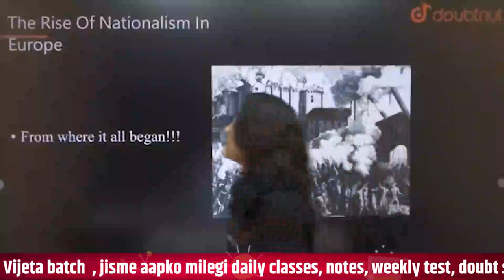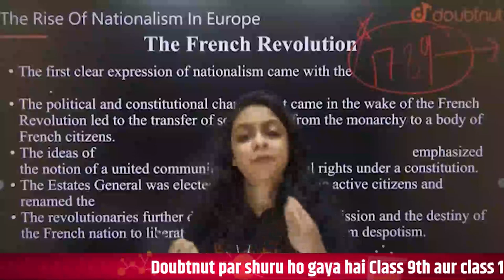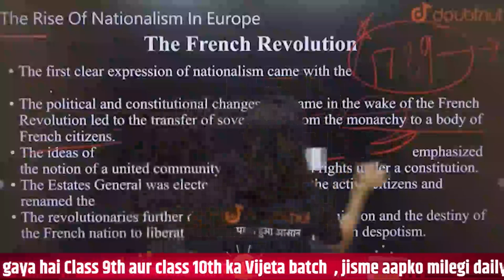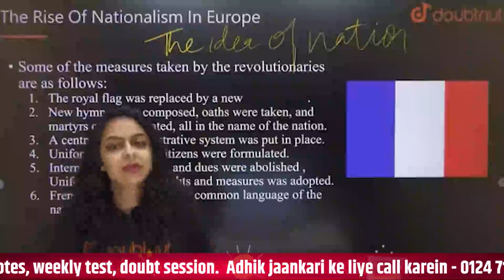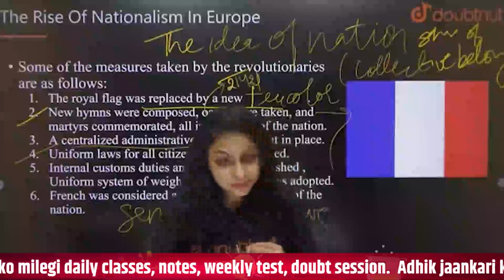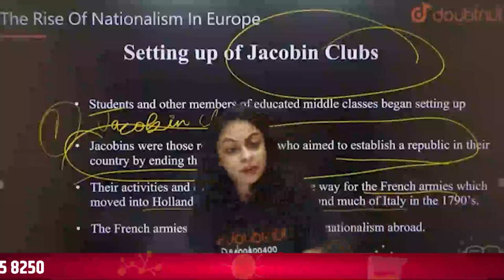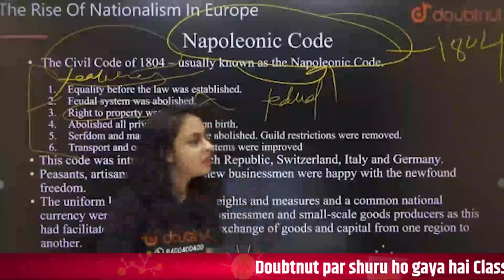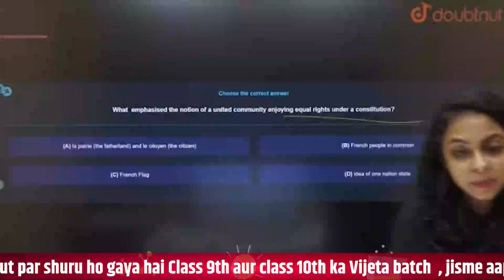The Rise of Nationalism in Europe |Class 10th NCERT | Social Science | Doubtnut | Prachi Ma'am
Iss video me Prachi Ma'am The Rise of Nationalism in Europe ( Introduction ) padayange sath me ye video aapko boards exam preparation ki taiyari me help karega.

Online Class में  Admission लेने के लिए नीचे click करें:

🌎Course Ka Link :
👉Class 10 | CBSE Boards | English Medium:

0:00 - Introduction ( The Rises of Nationalism in Europe )
7:15 -  French Revolution
21:47 - Quiz
24:34 - Chapter Progress
34:26 - Setting of Jacobin Clubs
38:52 - Rule of Napoleon
43:16 - Napoleonic Code
49:24 - End of  Napoleon
51:31 - Chapters Quiz

🌎What Is the rise of nationalism in Europe ?
The rise of nationalism in Europe initiated with the Spring of Nations in 1848. Nationalism was the ideological impetus that, in a few decades, transformed Europe. Rule by monarchies and foreign control of territory was replaced by self-determination and newly formed national governments.

👉 Have Any Query? Ask Us.